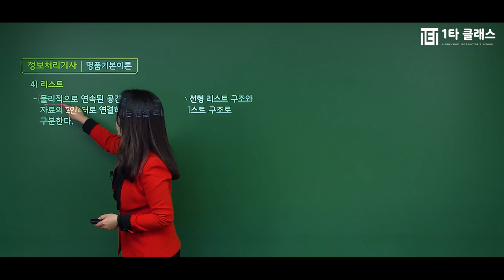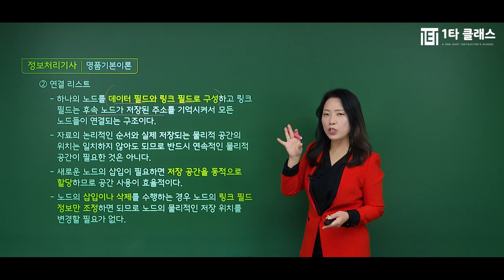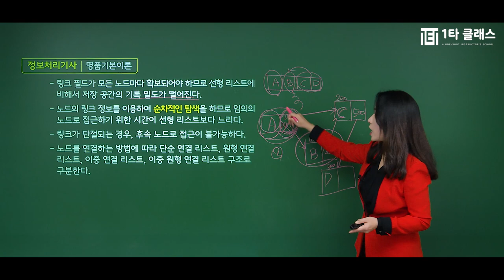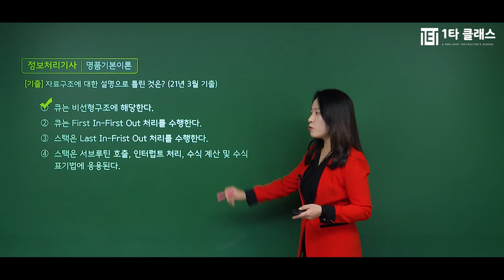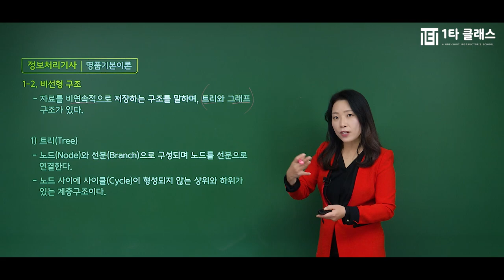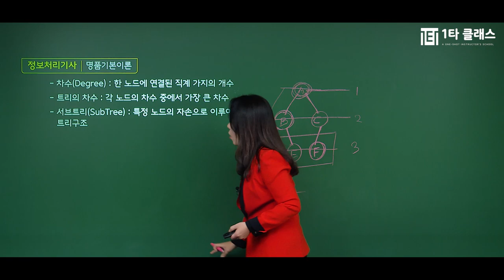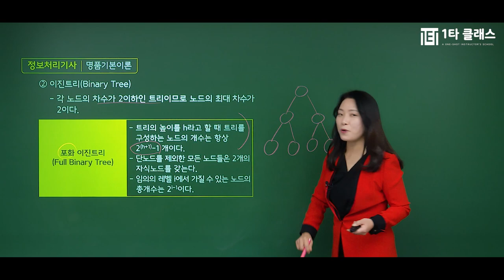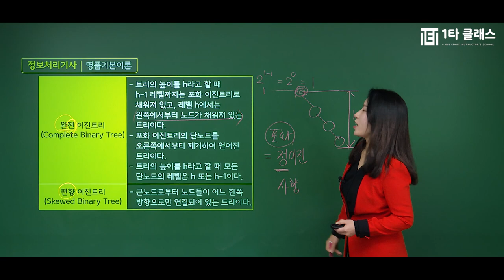2022 정보처리기사 필기 중요핵심 보고 시험 한번에 합격하기ㅣ소프트웨어 개발 리스트, 트리용어 ㅣ일타클래스 임성애ㅣ#정보처리기사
📢2022년 개정된 정보처리기사 필기 이론, 최신기출문제 경향 분석
실제 정보처리기사 필기와 같은 난이도로 시험 완벽 대비

정보처리기사 필기 단기간 합격 공부법 한 눈에 보기

교재 구매시 고화질 1타 강사진 무료 강의 제공!

정보처리기사 수험생 카페-이벤트 진행 중!